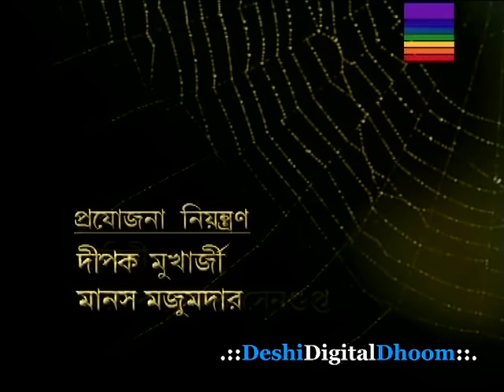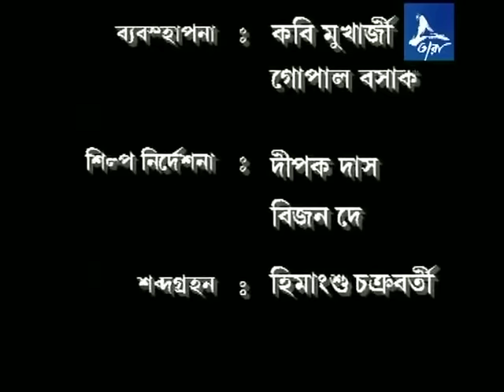Swarnali Jaal Bangla Telefilm